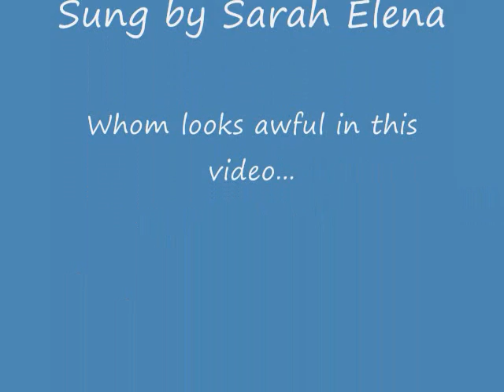She Moved Through The Fair.wmv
Accidently put the end credits on twice. Like at the beginning and the end. Ha whoops.